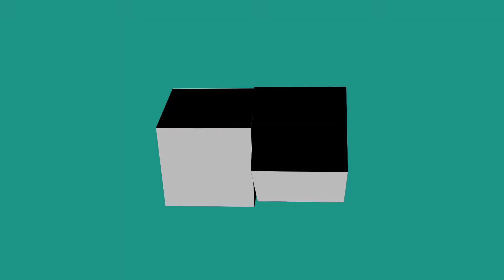Especial luz vs tinieblas | Rocafiel niños